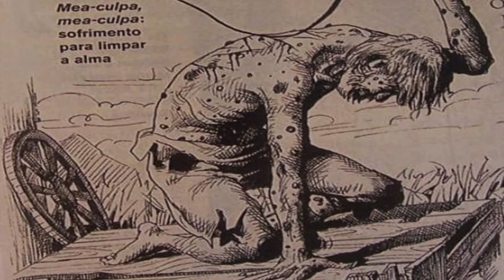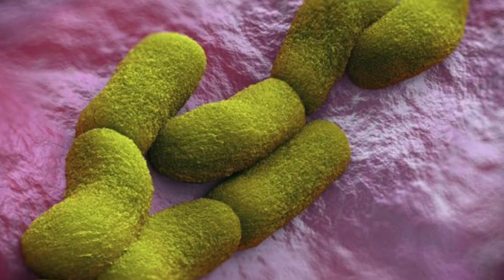Peste Justiniana 541 n.e.- Historia de las Pandemias Episodio 4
Encuentra la bibliografía y los saltos a sub- temas en la parte de abajo de la descripción.

Veremos a través de esta serie, la historia de las diferentes pandemias más importantes que han atacado nuestro mundo y a la humanidad. Veamos cómo los humanos del pasado lidiaron con ellas y lo mucho que hemos aprendido de estas y qué nos falta por aprender.

En este cuarto episodio, hablaremos de la Peste Justiniana, la primera peste que merece este nombre. Esta fue la primera vez que la bacteria Yersinia pestis atacó a la población causando la peste bubónica. ¿Cómo se transmite esta enfermedad? ¿Cómo afectó al imperio Bizantino?

Revisa la información en nuestro artículo en conjunto con el CiES que habla sobre esta epidemia

Como siempre nuestra información está basada en evidencia, busca la bibliografía en la parte de abajo.

Para navegar mejor en el video te dejamos salto a los sub-temas
Constantinopla e Imperio Bizantino 0:06
El emperador Justiniano 0:30
La peste 1:00
Yersinia pestis y la peste bubónica 2:48

Bibliografía
- Frederick C. Cartwright, Disease and History, Sutton Publishing 2014, capítulo 1
- Murray PR, Rosenthal KS Pfaller MA, Microbiología Médica sexta edición Elsevier Mosby 2009
- Lester K. Little, Plague and the End of Antiquity The Pandemic of 541–750, Cambridge University Press

Traducción al inglés por: Daniel Casado